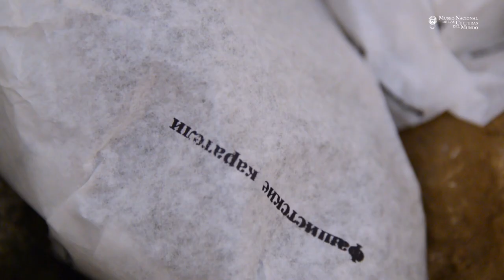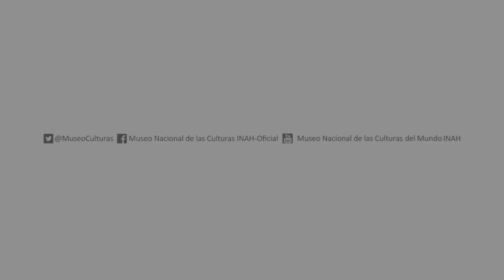Inauguración exposición temporal "La línea del frente. El arte ucraniano"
Momentos de la inauguración de la exposición "La línea del frente. El arte ucraniano", que inauguramos en el Museo el pasado 25 de septiembre.